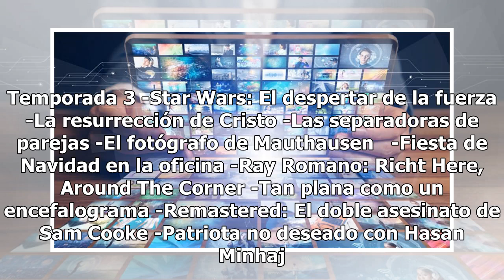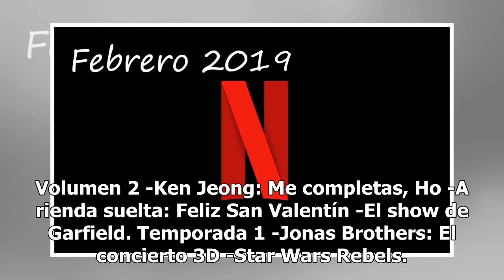Catálogo completo de estrenos de Netflix en febrero 2019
A unos cuantos días de despedir enero, Netflix ya dio a conocer la lista completa de estrenos para el mes del amor y la amistad, febrero. Y es que hay varias sorpresas en series, películas, documentales y programación para niños, por lo que si no tienes plan preparado para el Día de San Valentín, al...